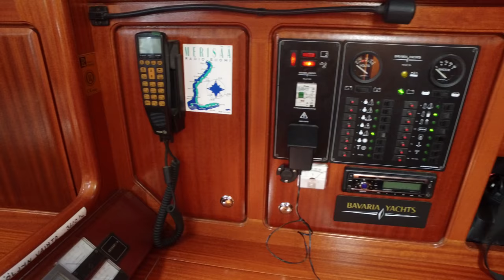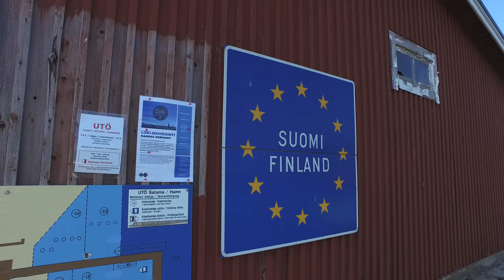SAILING TRIP｜FOUND GLASSES SNORKELING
Recently made a very exciting and relaxing trip on a sailing boat to the most southern island of Finland, called Utö. The feeling when you set up the sail correctly and just go with the wind is indescribable. Once we've reached our destination, took a little snorkeling round around the wharf and even found a pair of sunglasses! Enjoy!

ClearSky - Take Me Away (feat. Thomas Fiss)

Filmed with DJI Osmo, Phantom 4 Pro, iPhone 7 & GoPro Hero 4 Black